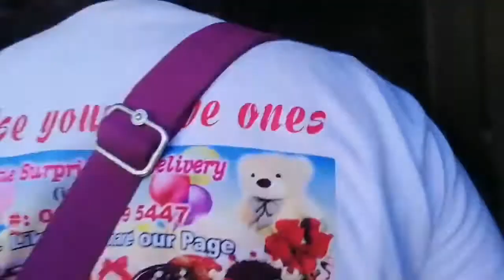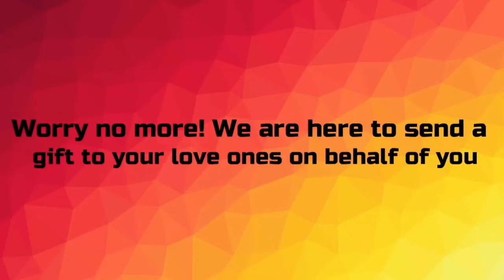Surprise Gift Delivery to Brgy. Baybay, Makato, Aklan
May 10, 2020 Transaction

Recievers Name: Salvacion Tropa
Address: Baybay, Makato, Aklan
Sender's Name: Yelen Tropa-Tonito

Want to surprise your loved one?
Are you away from your special someone?
Or just too busy to do it your self?
His/her birthday or your anniversary is getting near? But you can't just decide what to give on that special day..We will do it for you,tell us what you want. We'll do the SURPRISE for you..
Surprise and make your loved ones smile, celebrate even you're miles away from them.